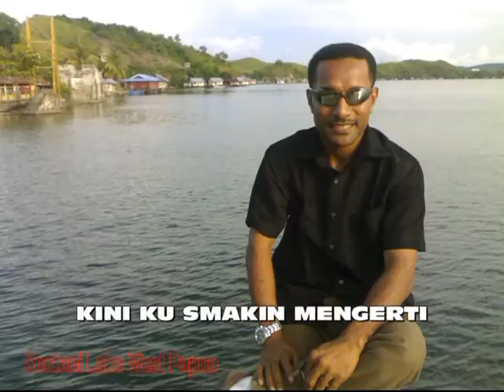INDRA KARUBABA_AJARIKU BERTERIMAKASIH_Penyembahan Rohani Papua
Ajariku berterimakasih
Atas hari hari yang kulalui
Disetiap langkahku
Disetiap nafasku
Kutahu Tuhan Kau slalu sertaku

Trimakasih buat Engkau Tuhan
Kini kusmakin mengerti
Betapa besarnya Kasih setiaMu Tuhan
Kualami dispanjang hidupku